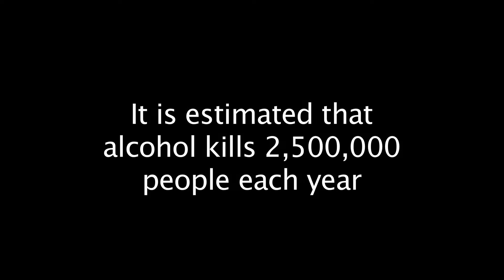2nd Hour Don't Fall For Alcohol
Video created by students from Northview High School.